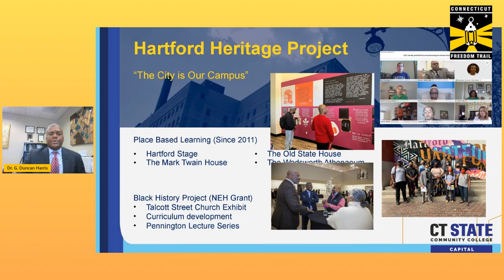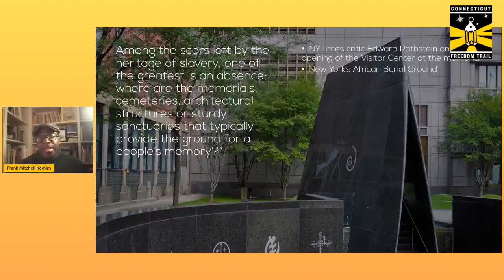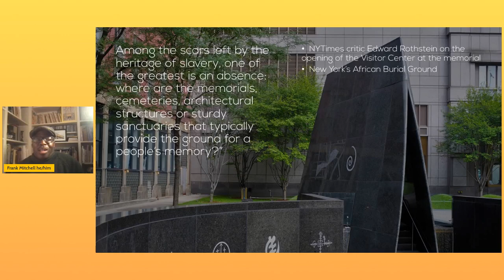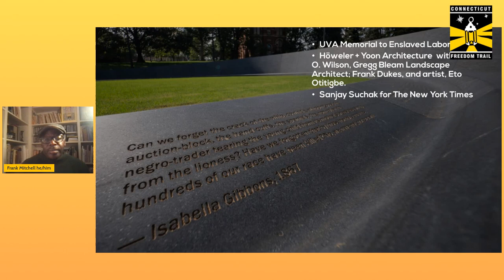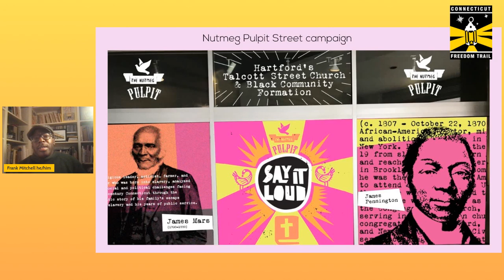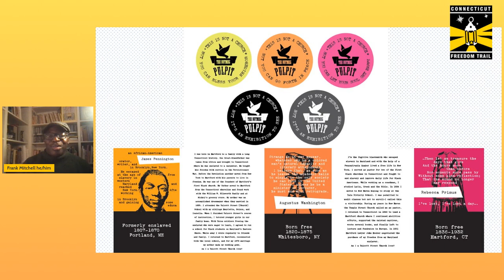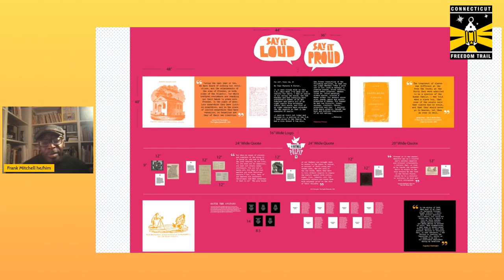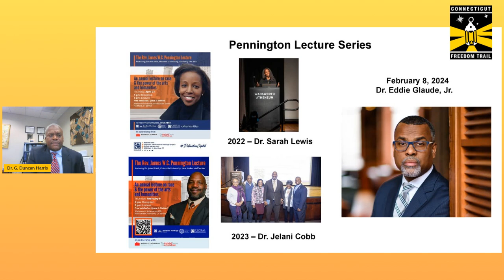The Black Heritage Project at CT State Community College Capital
To kick off 2024, the CT Freedom Trail highlights The Black Heritage Project! The Black Heritage Project celebrates the people and history of the Talcott Street Church, Hartford's first Black church and the site of Hartford's first school for Black children. The historic Talcott Street Church site is next to CT State Community College Capital's building but remains unmarked and unnoticed. Capital seeks to raise awareness of the site's significance with three specific strategies, each of which will be explored in this presentation: the Nutmeg Pulpit exhibition, curriculum development, and the annual Pennington Lecture.